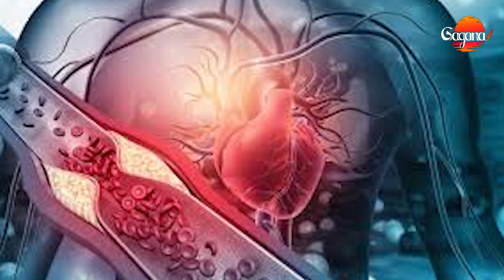සුදු ලූණු වල අරුම පුදුම ගුණ පහක් | Benefits of Garlic...